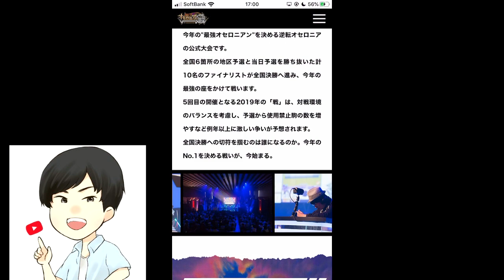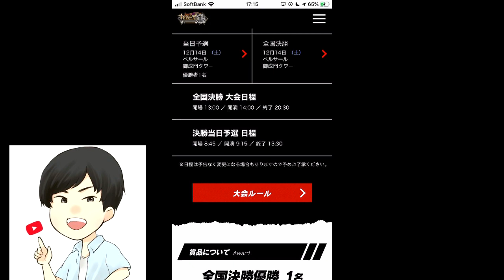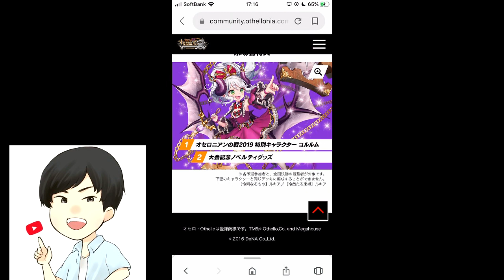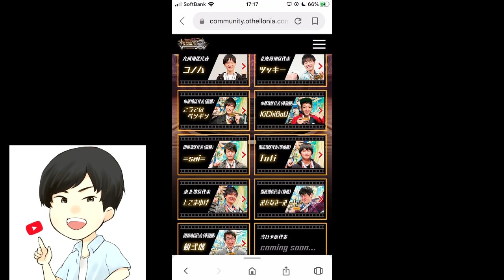【逆転オセロニア】オセロニアンの戦2019を100倍楽しむために予習しておこう！各地区の代表選手の特徴など解説します！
レベル高すぎない・・・？あと中部地区代表のこうていペンギン選手はカップ戦1位の経験があるそうです。リサーチが甘かった。
◆ファンレターはこちら↓
〒106-6137